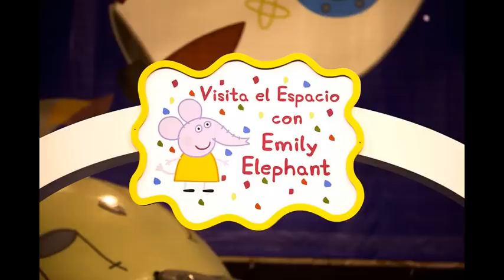Peppa Pig. Oficial Partner en España.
Llega por primera vez a Gijón (Asturias) el único macro evento infantil y espacio temático Peppa Pig, EL FESTIVAL “UN DIA CON PEPPA”. Un parque de ocio que presenta una recreación original de la reconocida serie TV y en la que puedes encontrar diferentes actividades para participar, distintos espacios photocall para posar con los personajes oficiales. Incluye también dos actuaciones diferentes de escenario que harán las delicias de los niños y niñas asistentes.  Un sueño hecho realidad y una experiencia única para compartir en familia. La producción está a cargo de Creativos Educativos productora infantil licenciataria oficial Peppa Pig para España y Portugal.”

Descubre y comparte con los tuyos las actividades temáticas que componen la espectacular puesta en escena del Festival de Peppa Pig en Gijón, donde los más pequeños se divertirán, aprenderán y podrán desarrollar su creatividad.
Peppa Pig es una pequeña cerdita y la protagonista de la serie del mismo nombre: Peppa. Además de darle su nombre a la serie, se caracteriza principalmente por sus rasgos antropomórficos y forma simple de trazo. Otras de sus características son sus costumbres e iniciativas como saltar en los charcos de lodo: una tradición de la familia cerdito. Vive con su hermano pequeño George y sus papás: Mamá Cerdita y Papá Cerdito bajo una misma casa.